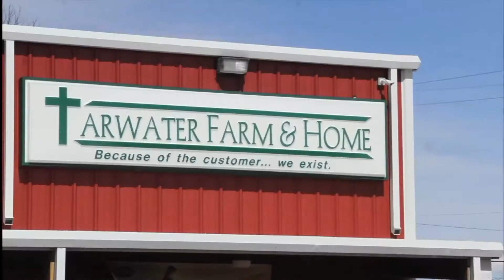AGam in Kansas Lee Hart Preflight Check List November 30, 2017